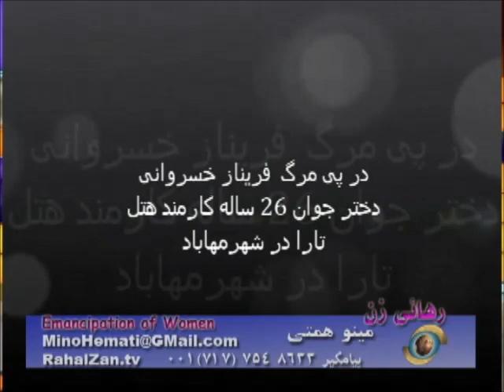بررسی پیامدهای مرگ فریناز خسروانی در مهاباد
مینو همتی نظر روپاک و شادی مطیعی را در واکنش مردم مهاباد به چگونگی مرگ فریناز خسروانی جویا میشود.
RahaiZan TV interviews Rupak & Shadi Motei about the protests of people of Mahabad to the death of Farinaz Khosravani.
This program was broadcasted towards Iran, Middle East, Europe and North America via Channel One Satellite station in Farsi on May 21st 2015.